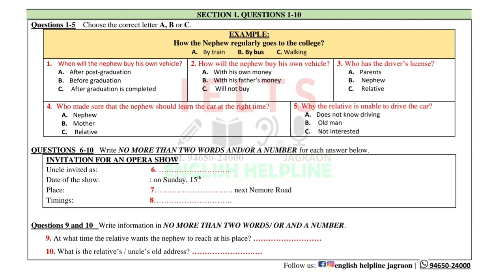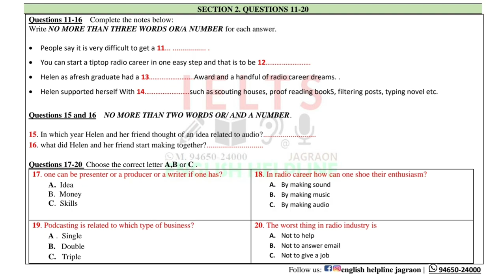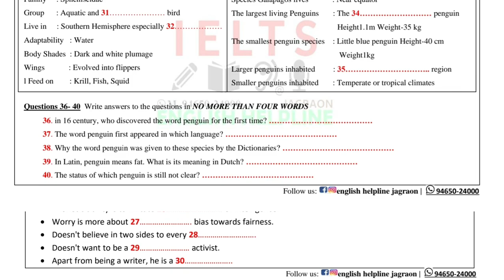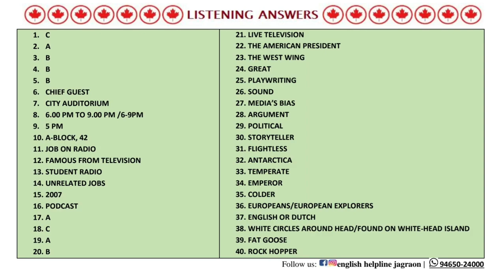listening LT23SEP22 How the nephew regularly goes to the college